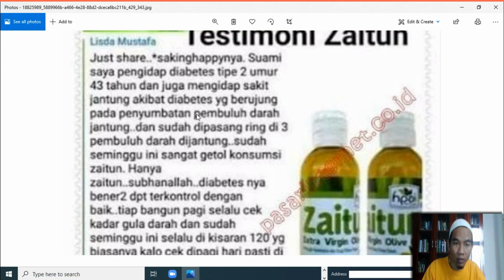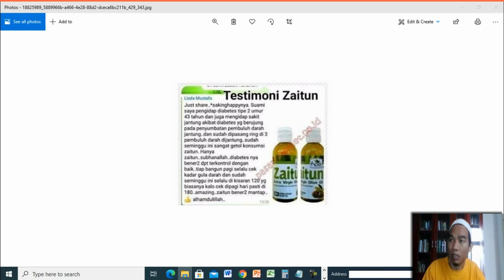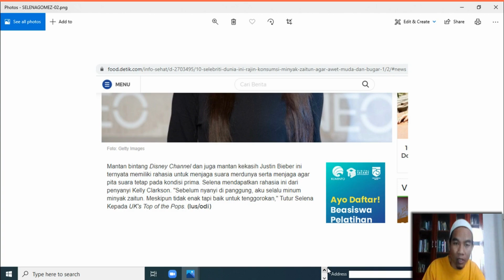Jual Minyak Zaitun Murni Murah di Kabupaten Halmahera Selatan Order 081282707458